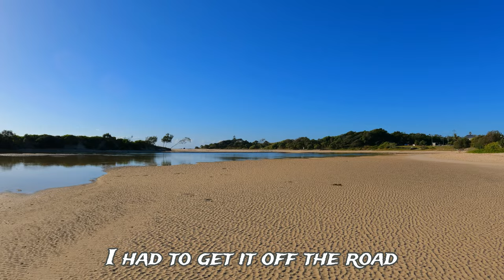4K Adventure | PIRATES 5 Movie Location | + Sea Snake | Wild & Beautiful | Ancient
4K Walking Adventure in search of one of the Australian filming locations for Pirates of the Caribbean 5 - Dead Men Tell No Tales. I'd never been to the exact spot where it was filmed before so I had to clamber over SO MANY ROCKS at the base of Hastings Point Headland to find it. For viewer comfort, I edited out about 75% of the rocks!! I had to locate the set location based on what the rocks and the sand looked like in the movie and hoped that the beach hadn't been changed by the ravages of time in the 7 years since. Luckily rocks are reliable.

Hastings Point is a beautiful little Tweed Coast village on the Tweed Coast on traditional Coodjingburra land. It is situated between Cabarita Beach / Bogangar to the north and Pottsville Beach to the south. In summer it is a very popular location for families for swimming, picnics and camping and a popular location for fishers and surfers all year round.

Back in June of 2015, the headland was closed to the public as Johnny Depp and the cast and crew of Pirates 5 filmed the scene where Captain Jack Sparrow was almost married against his will to a fairly gross bride. A fake sperm whale skeleton was constructed on the small rocky beach where the scene was shot.

The Hastings Point General Store is a great place to sit and relax overlooking the beautiful creek while having a coffee and cake, a cold drink, fish and chips, or to buy your alcoholic beverages, holiday needs, basic groceries, local produce, or even do your mail at their Australia Post Office. I stopped there myself after my first day of filming for a coffee and a chocolate & macadamia brownie. - which were both awesome & the people there are always so friendly.

I really had a lot of fun making this video although I certainly faced many challenges in doing so and almost gave up on it several times during the editing phase. I even had to go back to the location a total of 3 times to get the footage that I needed to make it work.

This is my biggest editing project to date. I had to take many risks with this one because of the hundreds and hundreds of ROCKS (albeit very beautiful and amazing rocks) that I had to climb over during filming. In order to make it as streamlined and as interesting as possible with my current filming and editing capabilities (now 6 weeks in the making & self-taught with both) I just ended up deciding to throw caution to the wind and do what I did. I do hope the final outcome is enjoyable. I know I sure learned more with this video than with any other - and for that it was all worth it.

Thank you for watching this video and if you care to support the growth of my channel, please check out some more of my videos, like, subscribe, and get notified - all that good YouTubey stuff!!

I'll see you for the next walk my friend!!